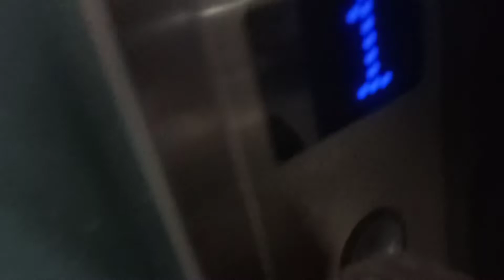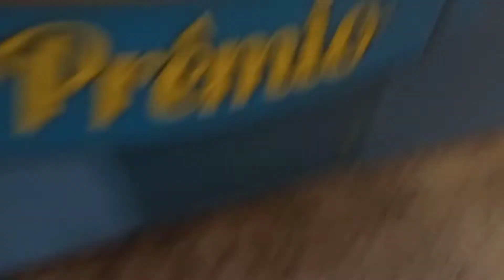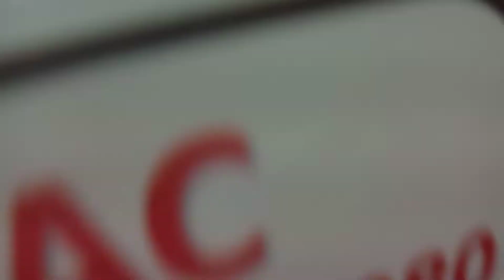Pegamos um Pug na maquininha de ursinhos